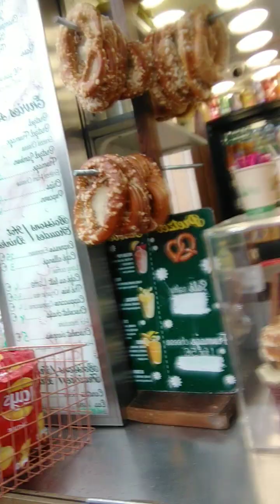the bread in water from effeltower Paris